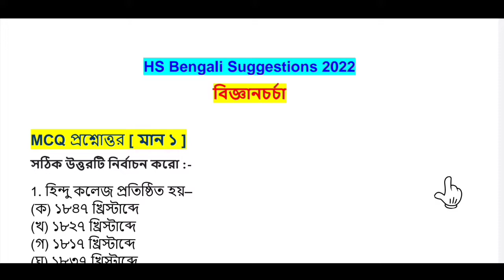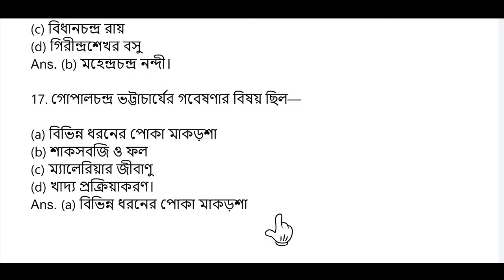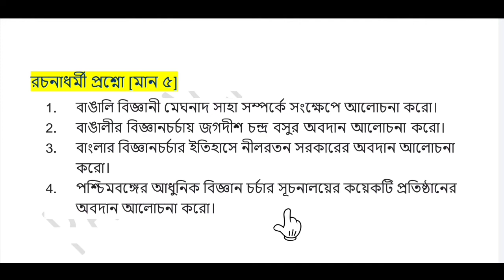HS Bengali suggestion 2022 | Bangalir bigyan chorcha suggestion 2022 | বাঙালির বিজ্ঞানচর্চার ইতিহাস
Hi,
Well come to PAS Coaching Centre.

এই ভিডিওটিতে তোমাদের ক্লাস‌ 12 এর “বাঙালির বিজ্ঞানচর্চার ইতিহাস” ভাইটির সাজেশন বিস্তারিত আলোচনা হয়েছে। আশা করি বুঝতে কোন অসুবিধা হবে না। অসুবিধা হলে কমেন্ট করবে।

আমার বাংলা :-

শিল্প, সাহিত্য ও সংস্কৃতির ইতিহাস :-

ভাষা :-

প্রবন্ধ :-

(Only important argument,or only chatting,no call ,no voice massage)